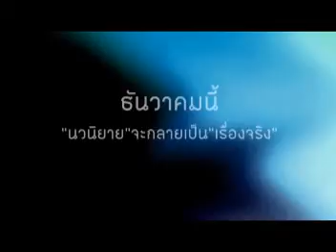Full "Tale" Trailer a romantic-drama from Thailand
A Film By Pichaya Jarusboonpracha